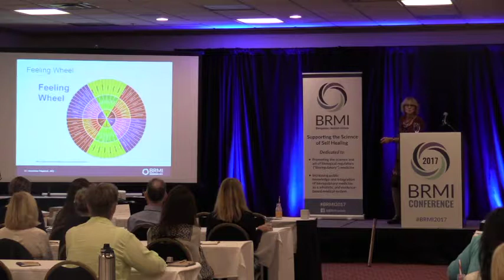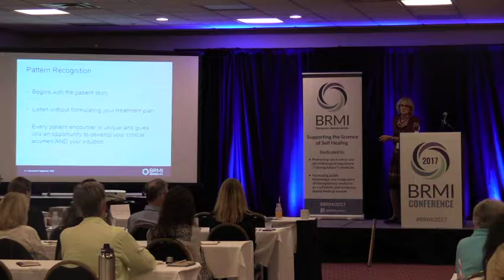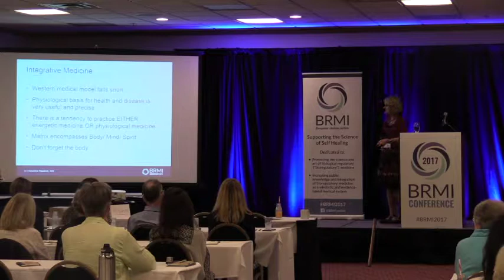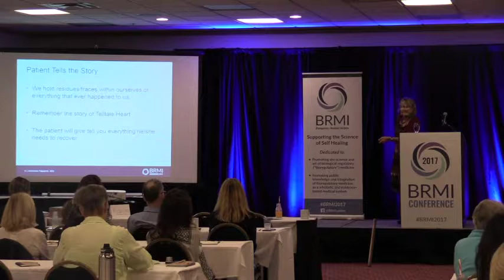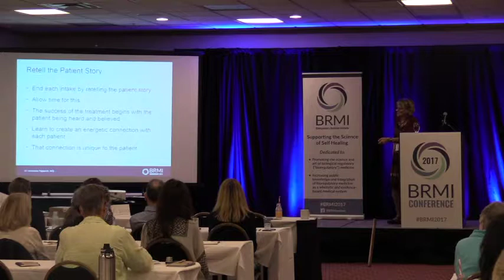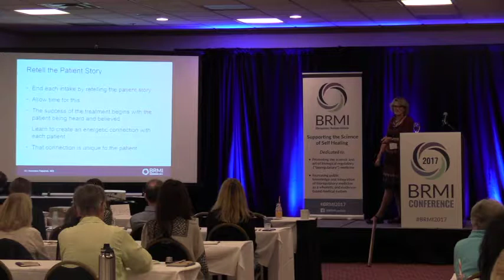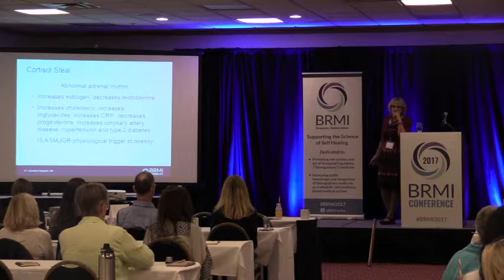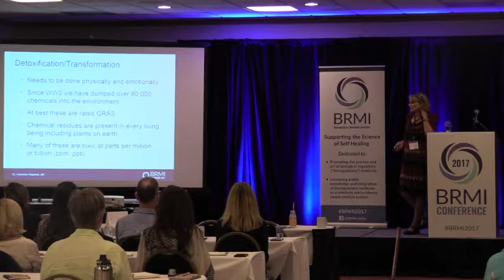BRMI2017: Dr Hennie Fitzpatrick – Understanding the Physiology of Regulatory Medicine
Dr. Hennie Fitzpatrick truly believes that modern healthcare needs to expand to include an understanding of systems biology, of individual uniqueness and the interconnectedness of body, mind and spirit. Here, at BRMI's inaugural conference in Louisville, Kentucky, she gives a talk on "Understanding the Physiology of Regulatory Medicine: the dream of common language".